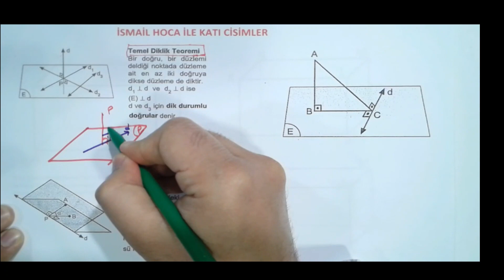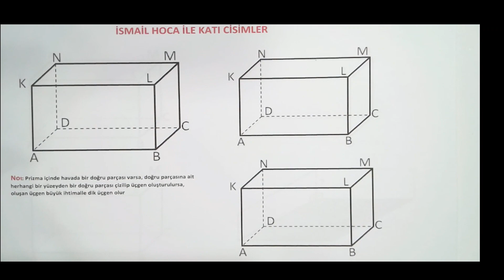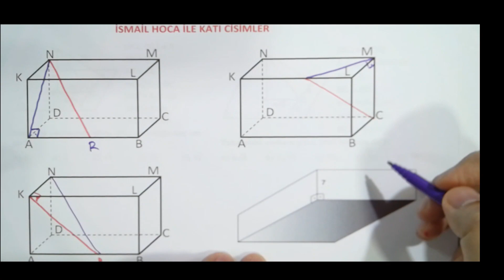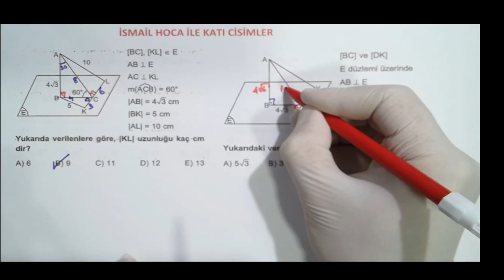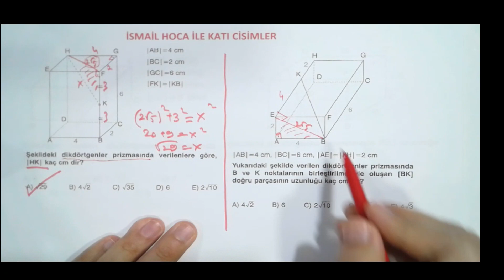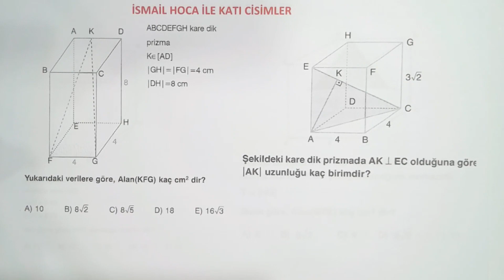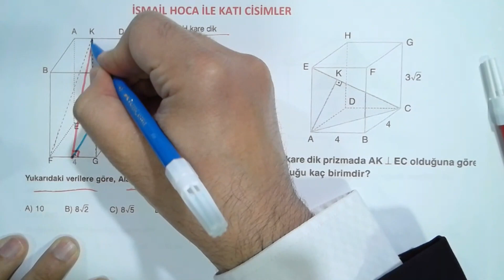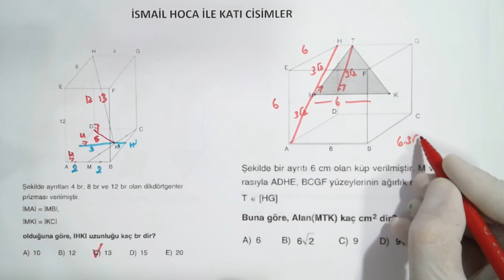KATI CİSİMLER-1 (GEOMETRİ)-İSMAİL HOCA VE NECMİ HOCA-(en çok kazandıran hocalardan )